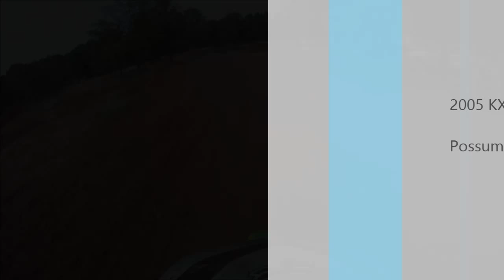2013-10-13 - Possum Kingdom MX - GoPro KX250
GoPro lap around Possum Kingdom MX.